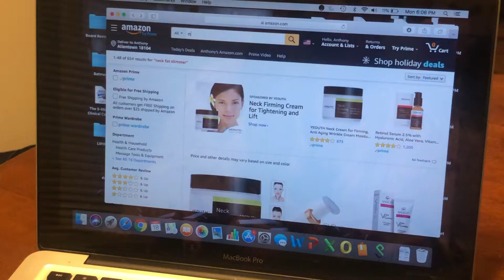Goodbye Neck, a Thank You Next Parody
The Injectors of Meesha Aesthetics in Allentown celebrate the double chin melting powers of Kybella! Best part, it's permeant!